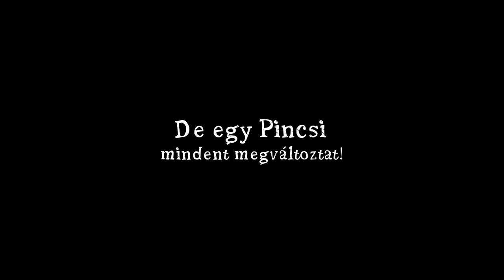A Pincérfrakk utcai cicák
Kormos István meséjét bábszínpadra alkalmazta, az előadást rendezte: Kocsis Rozi Blattner Géza-díjas
Tervező: Mátravölgyi Ákos Blattner Géza-díjas
Zeneszerző: Rab Viki
Színpadi mozgás: Fitos Dezső Harangozó Gyula-díjas

Szereposztás:
Mörrenmorcogi Micó: Ujvári Janka Jászai Mari-díjas
Bilkeygorzó; VI. Lajos, farkaskutya: Szúkenyik Tamás
Állatbarát lakó; I. Lajos, komondor; IX. Lajos, pincsi; Háj-Iháj-Miháj: Rab Viki
Macskaszőr-allergiás lakó; V. Lajos, dakszli; III. Lajos, foxi: Ragán Edit
Kalitkás lány lakó, Lédiell: Gergely Rozália
Kovács Nyikoláj lakó; II. Lajos, kuvasz; IV. Lajos, vizsla; Rafael: György Zoltán Dávid
Csíkosbunda Kázmér: Jáger András m.v.

A zenei felvételeken közreműködött:
Falvai Márton - kürt
Pazdernik Erzsébet - cselló
Hangmérnök:
Jörg Tibor

Az előadás a tatabányai Jászai Mari Színház és a győri Vaskakas Bábszínház koprodukciójában jött létre.

A felvételt az XM-PICTURES KFT. készítette 2014- ben.